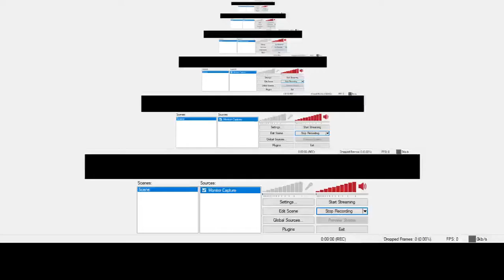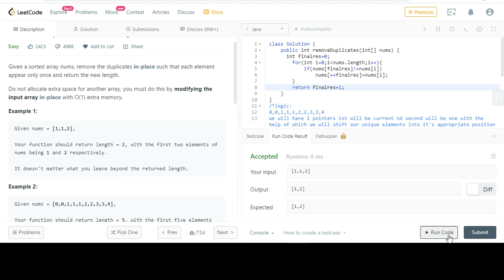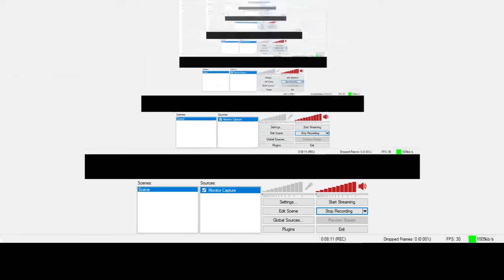26. Remove Duplicates from Sorted Array|leetcode|Java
Logic and Implementation for Remove Duplicates from Sorted Array question from leetcode using java.
Guys if you know any other better solution then please share that in the comments.
If there is any typo then sorry.
Happy coding :).